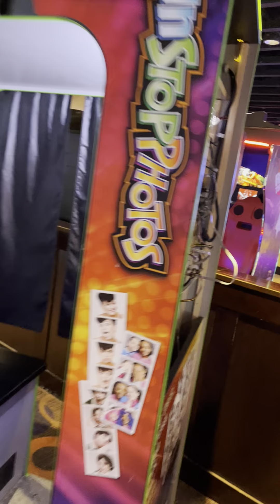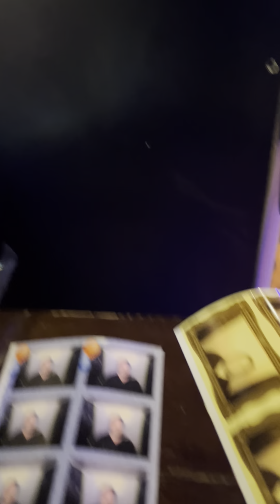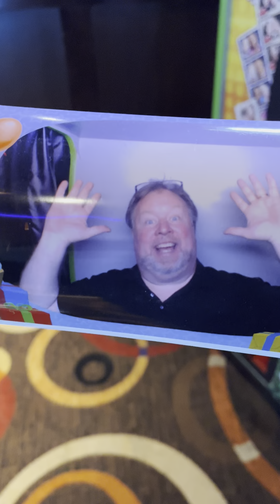Fun Stop Photos Photobooth